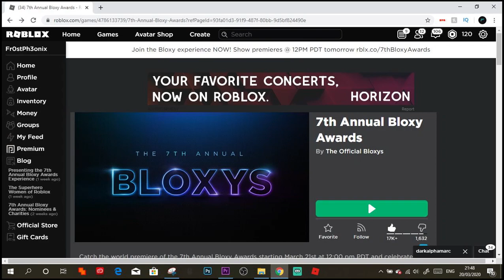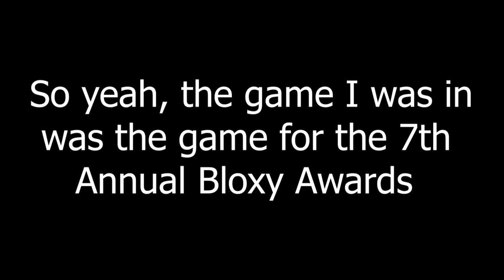ROBLOX'S 7TH ANNUAL BLOXY AWARDS SOON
PREMIERING FRIDAY 21ST MAY 12:00 PDT (19:00 GMT)